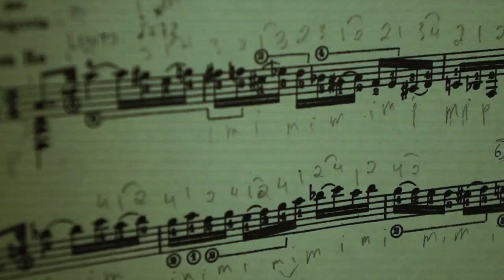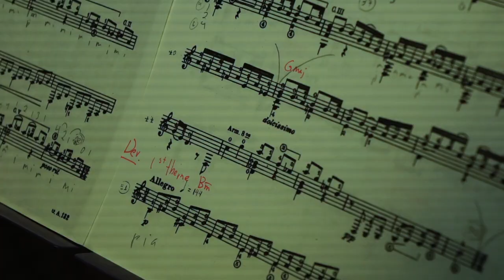perARTA i: guitar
let the three oldest peralta brothers teach you about art from the visual to the dramatic. this epispde features patrick and max. special thanks to owen zubek, nafis watson, and amy weaver.